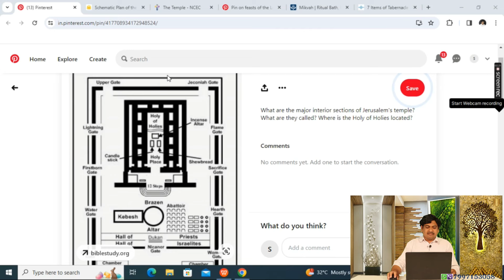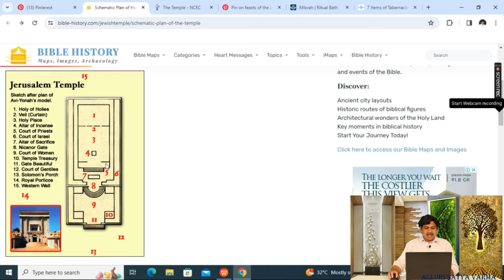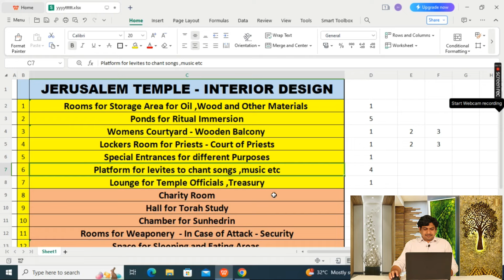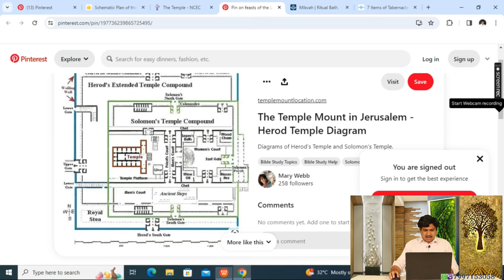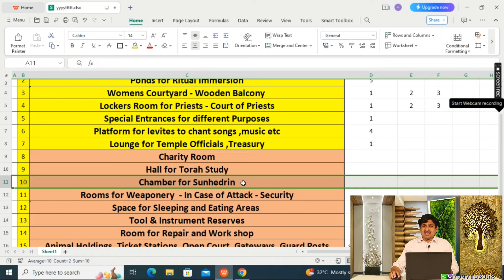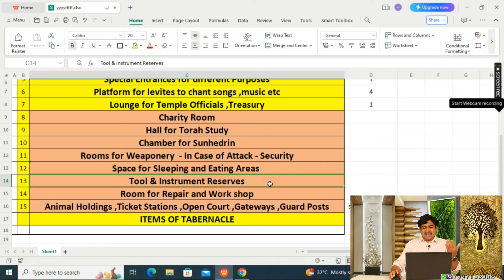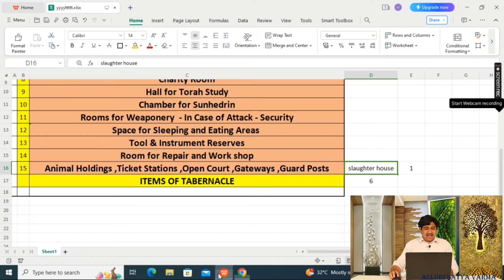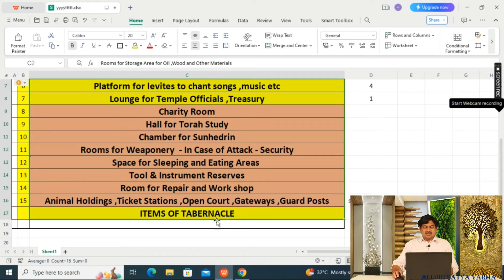కట్టబోయే 3వ మందిరం ప్లాన్ & డిజైన్ చూపిస్తా రండి |Third Temple Plan and Design |Israel Temple Design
Exploring Israel's Third Temple Plan and Design: A Vision of Religious Heritage

Description:

Join us on a fascinating journey into the heart of Jerusalem's sacred landscape as we delve into the plans and designs for Israel's Third Temple. This architectural marvel stands as a symbol of profound religious significance, embodying centuries of history, spirituality, and hope.

In this video, we unveil the intricate details of the proposed Third Temple, exploring its architectural layout, design elements, and historical context. From the grandeur of its façade to the intricacies of its interior, each aspect of the temple's blueprint is meticulously crafted to honor tradition while embracing modernity.

Delving into the rich tapestry of Jewish heritage and biblical prophecy, we examine the significance of the Third Temple in the context of religious beliefs and geopolitical dynamics. Through insightful commentary and expert analysis, we shed light on the aspirations and challenges surrounding this ambitious project.

Join us as we embark on a thought-provoking exploration of Israel's Third Temple plan and design, offering a glimpse into a future where faith and architecture converge in a testament to human ingenuity and spiritual devotion. Don't miss this captivating journey into the heart of one of the world's most iconic religious landmarks.

christian messages telugu short
telugu christian short messages whatsapp status
telugu christian short messages for youth
telugu jesus messages
telugu jesus stories
christian telugu stories
christian  stories
christian messages
christian short messages in telugu